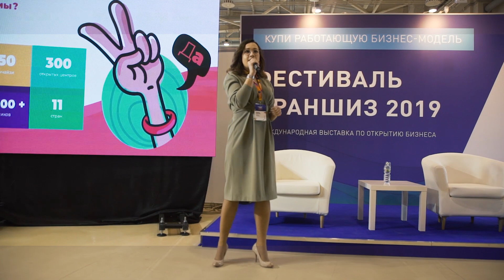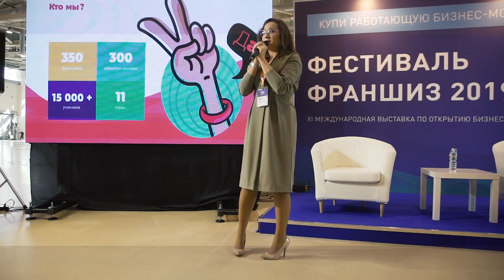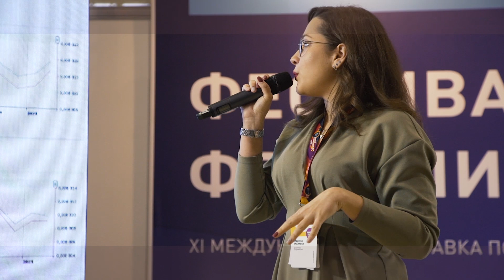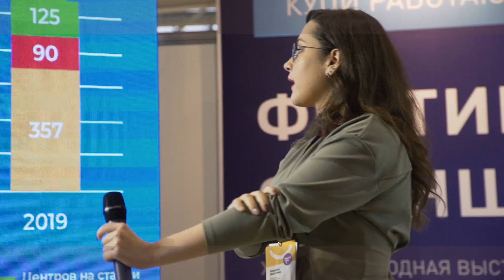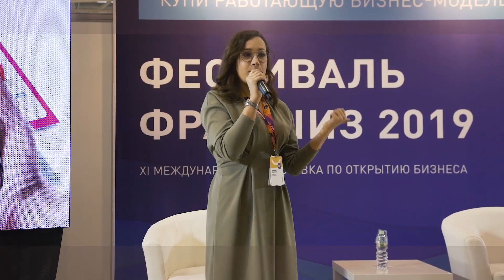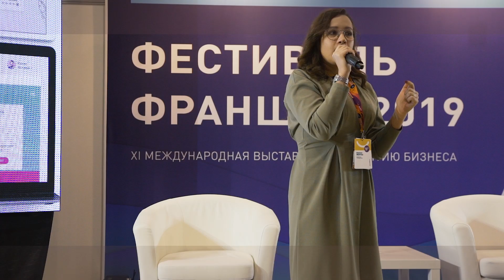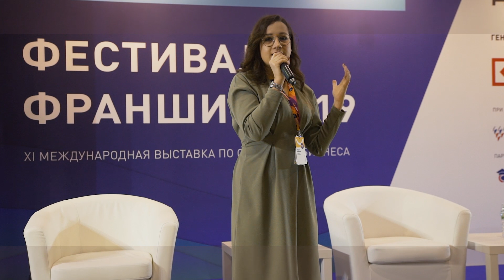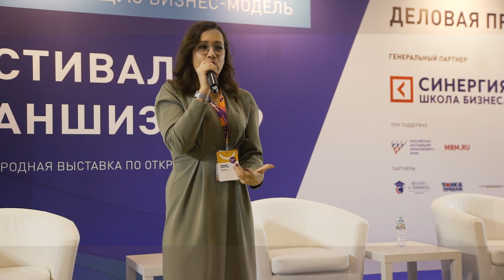Стоит ли инвестировать в детский центр? (Фестиваль франшиз 2019)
Марина Желтова, директор по развитию SmartyKids, выступает с презентацией франшизы и нового проекта на Фестивале Франшиз 2019